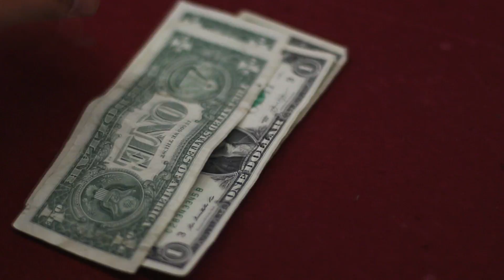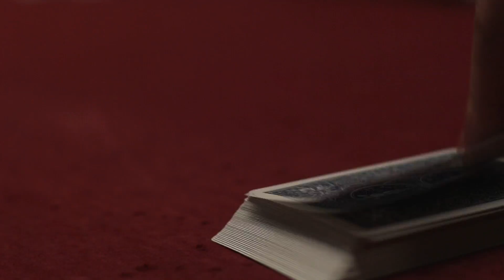Ajax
Miranda Tuttle
Jason Jung
Brendan Weisman
Matt Mastrapa
Kelsey Hamrick